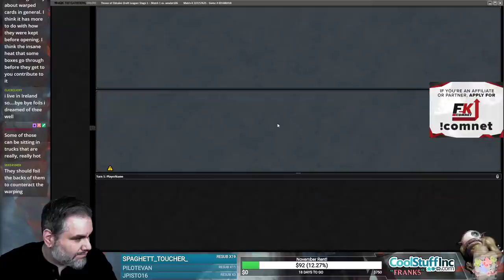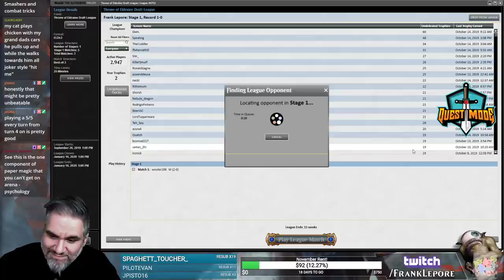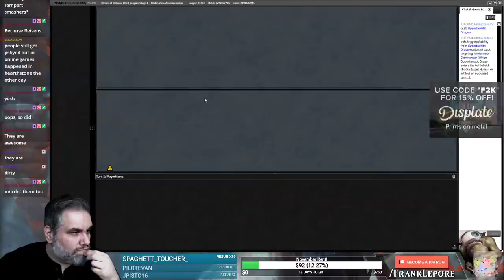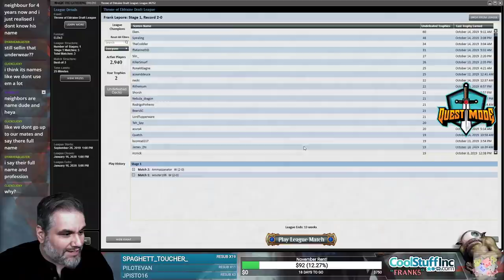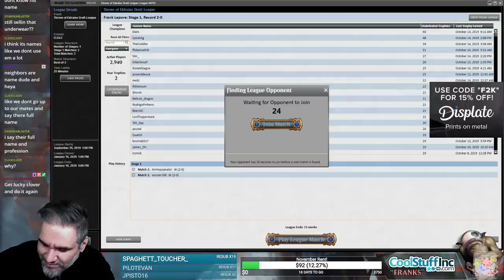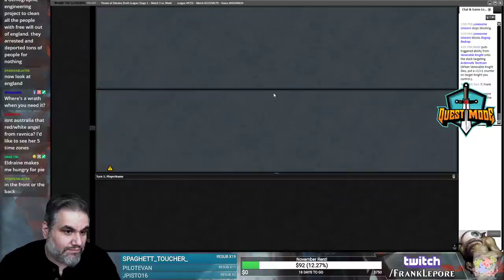(Magic Online) Throne of Eldraine Draft #15 - 10/16/19